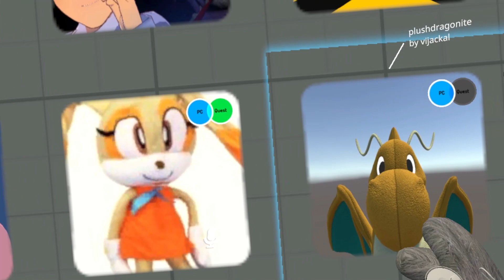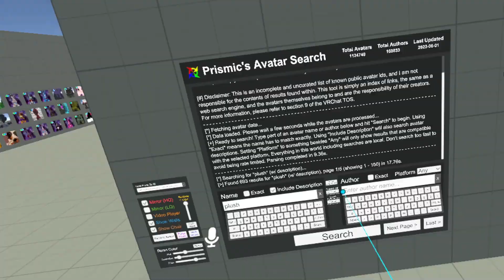plushy Dragonite feels like it needs two people to fit inside XD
a VRChat model that could double as some totem pole trenchcoat thing lol